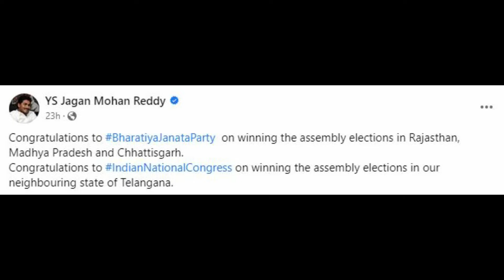Super : నేను ఎవ్వరిని వదలను..? ప్రధాని మోడీ, రేవంత్ రెడ్డికి షాకిచ్చిన జగన్